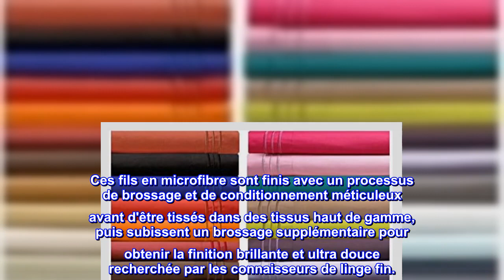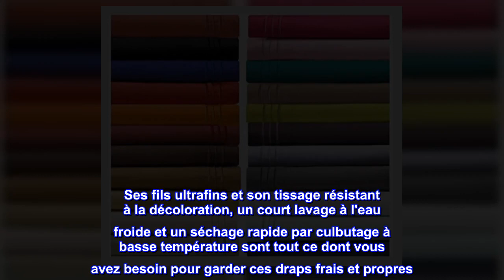Bon produit - Ensemble de taies d'oreiller 2 pièces ultra douces et élégantes et confortables de qu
Bon produit -  Ensemble de taies d'oreiller 2 pièces ultra douces et élégantes et confortables de qualité égyptienn

Microfibre
BIENVENUE DANS UN CONFORT ÉLÉGANT : le tissage extra-résistant crée une douceur éternelle. Découvrez le nec plus ultra de la literie haut de gamme avec notre literie soyeuse. Respirant et frais au toucher, notre parure de lit luxueusement douce créera une expérience de sommeil paradisiaque ! Le matériau en microfibre est traité pour le rendre résistant au rétrécissement et à la décoloration, ce qui ajoute à la longévité de l'ensemble en le gardant en excellent état.
LE LUXE RENCONTRE LA PERFORMANCE : Un confort élégant offre des performances supérieures et une sensation de luxe en commençant par des fils encore plus fins, plus longs et plus résistants que la soie. Ces fils en microfibre sont finis avec un processus de brossage et de conditionnement méticuleux avant d'être tissés dans des tissus haut de gamme, puis subissent un brossage supplémentaire pour obtenir la finition brillante et ultra douce recherchée par les connaisseurs de linge fin.
Couleurs vives et résistantes à la décoloration : la microfibre élégante et confortable est conçue pour être aussi belle que confortable. Il est exceptionnellement résistant aux couleurs et même après des années d'utilisation régulière, il aura l'air aussi éclatant que la première nuit où vous l'avez apprécié.
Entretien facile et économe en énergie : ils sont aussi doux que le coton égyptien 1500 fils et durables que le coton le plus élevé. Ses fils ultrafins et son tissage résistant à la décoloration, un court lavage à l'eau froide et un séchage rapide par culbutage à basse température sont tout ce dont vous avez besoin pour garder ces draps frais et propres. Ils ne s'affaibliront pas ou ne se déchireront pas même après des années d'utilisation, conservant un aspect lisse et infroissable qui ne s'améliore qu'avec le temps.

Conquis
Ce tissu semblait vraiment mince quand il est arrivé, mais je suis allé de l'avant et je les ai utilisés et je les ai maintenant soumis à leur première lessive. Ils sont toujours doux et lisses, et sans rides. J'ai changé d'avis et considère désormais le tissu comme « fin » plutôt que fin.
Je mettrai à jour cet avis si je trouve des problèmes avec leur longévité.